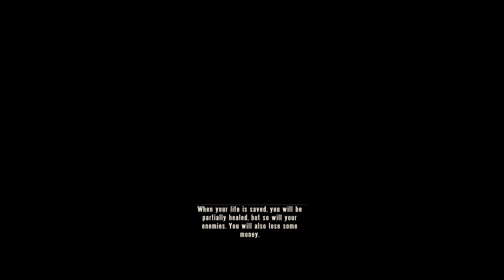[KaosKass] Plays Bioshock Infinite ~Episode 8 - Get lost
Hey guys !! I decided to start doing face cams from now on in all of my game play videos :) My webcam is really malfunctioning, which it shouldn't be because it's new... Still trying to solve that problem.